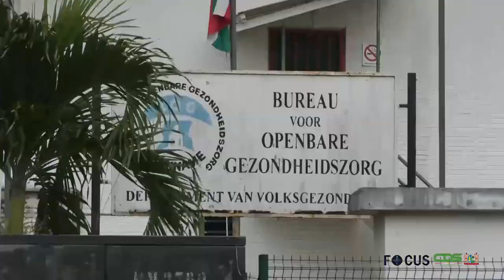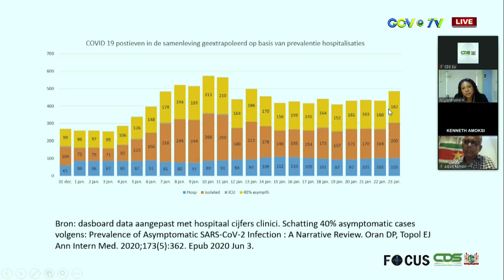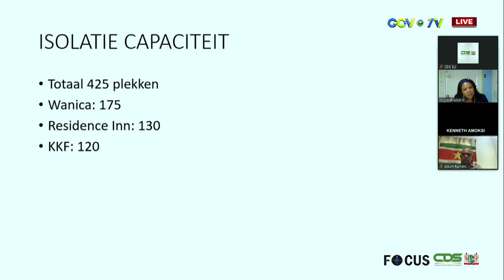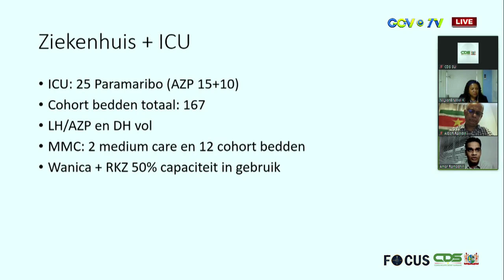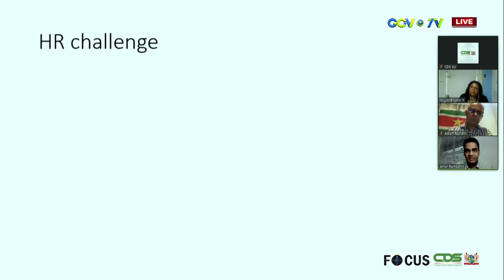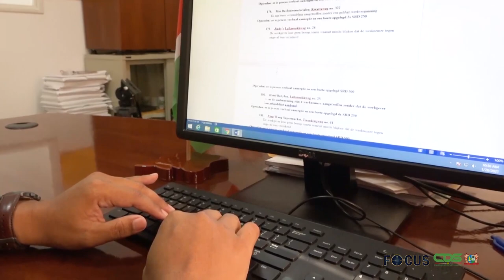FOCUS AFLEVERING 477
In Focus aflevering 477 worden de volgende onderwerpen belicht:
- Herstart scholen middels afstandsonderwijs
- Een vraaggesprek met BOG-artsen Vern Nanhoe en Radjesh Orie
- Regering kondigt stringentere maatregelen aan
- Controle naleving COVID-19-maatregelen van groot belang